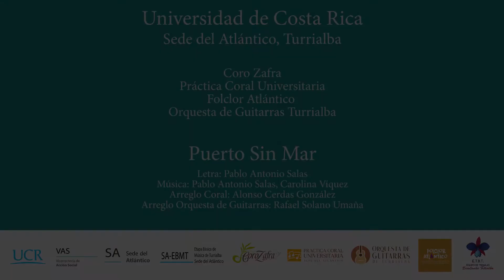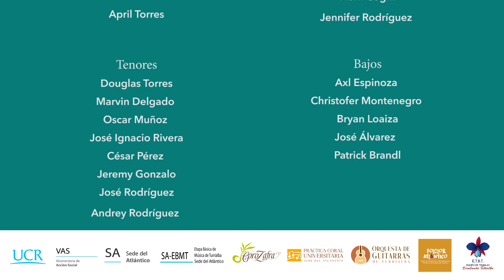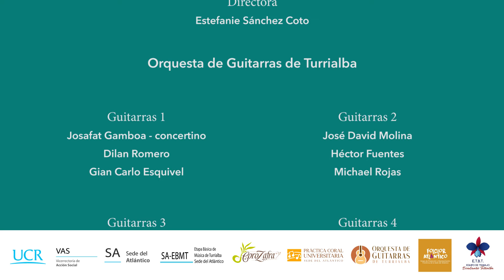Puerto sin Mar (Pablo Salas y Carolina Víquez) - Estudiantes UCR Sede del Atlántico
Grabación virtual de Puerto sin Mar de Pablo Salas y Carolina Víquez (arreglo de Alonso Cerdas y Rafael Solano), realizada como parte del trabajo de Educación Musical Remota que impartieron la Etapa Básica de Música de la Sede del Atlántico y la Carrera de Educación Musical por la pandemia del Covid-19.
Dirigen: Estephanie Sánchez (Voces) y Manuel Durán (Guitarras)
Julio del 202